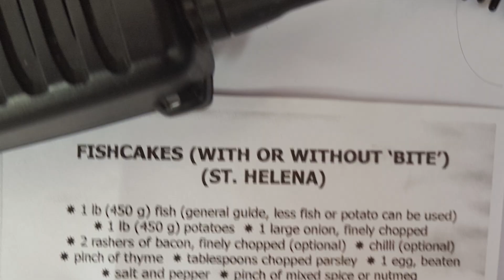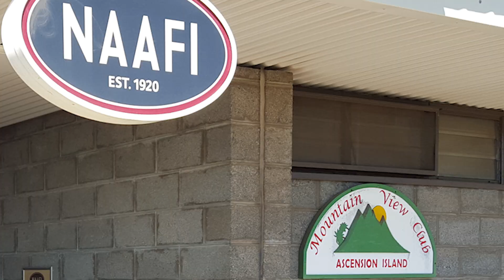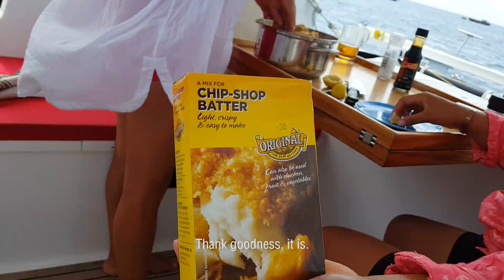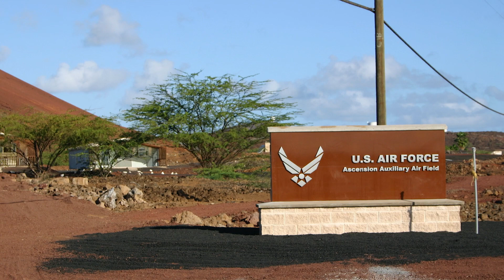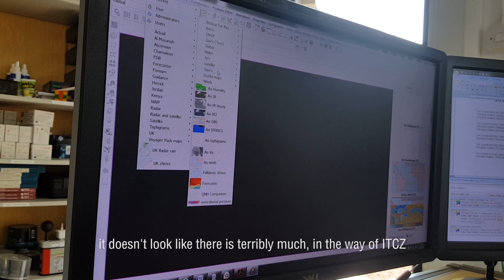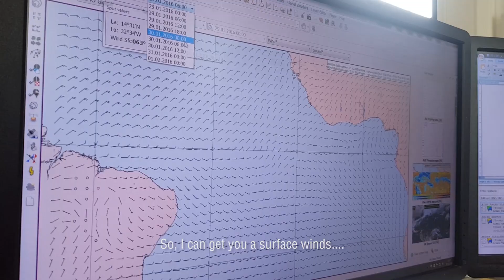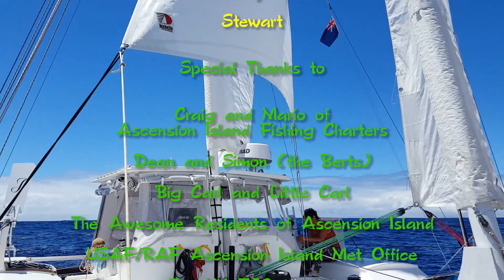So Long and Thanks for all the FISH - Ep 17 Sailing Luckyfish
So long and Thanks for all the FISH Ascension Island ! Luckyfish is stocked with fish before sailing 3,000 miles to Barbados. The girls learn to make fish cakes, we have an “Exchanging of the Flags” ceremony at Craig’s, and visit the Met Office at the Airfield to check out the ITCZ. At last, this is a sailing Vlog from a budget catamaran !

Hi Everyone! We are currently preparing for a 1,000 mile passage to Fort Myers, Florida to meet up with owners and lovers of Wharram Catamarans - called a Hui. Its a 3 day party/get together/opportunity to exchange stories and tell lies. We will be out of range of effective internet for a month or so. So with great regret we must say goodbye to any new Luckyfish videos for the time being! Rest assured we will be recording new material AND addressing the many requests for 1. A VIDEO TOUR OF LUCKYFISH and 2. AN EXPLANATION OF HOW 2 MONGOLIAN SISTERS ENDED UP WITH A KIWI ON A STH AFRICAN BUILT BOAT IN THE MIDDLE OF THE ATLANTIC - Yes, these are your two most popular requests! As well as returning to the Caribbean Islands for the conclusion of SEASON 1.

We have yet to work out how to have a cruising experience and record it while spending 36 hours or so each week preparing a 15 minute video. Stew could do with a MAN FRIDAY and a couple of video editors on the other days of the week. But the joy in all this is getting your fantastic comments each week!  Thank you all so much.

BUT ! Lets not despair - Luckyfish channel says thanks to OUR PATRONS who are making these videos possible and the 5,000 + subscribes who have joined our journey. It is less than 100 days since our very First VLOG!.  AND we are about to have a video reach the 100,000 views milestone, which has blown us away.

You can find out a whole lot more on these videos by visiting and follow along our journey.

Almost every cruiser these days has a cat or wants a cat, but the fact is, few can afford them. Here at Luckyfish Gets Away we believe that cruising has always been about the performance, not the stage. We try to keep our platform simple and sustainable, so we can max out on experiences.

We would love to connect with you and hopefully see you on the water soon.

Love Stew, Zaya and Tuya !

Follow Luckyfish!

And for the music, a big THANK YOU to the Creatives at:

0:00 Max Noremo – Festival

0:46 Epidemic Sound

15:31 Tatono – Revolving Feeling